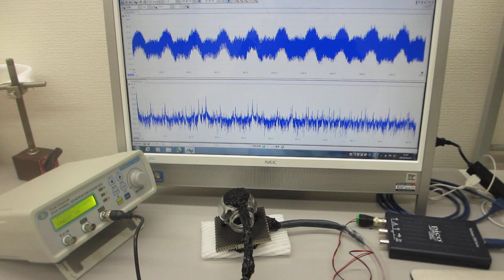超音波発振制御プローブによる、表面弾性波を利用した、超音波制御実験（オリジナル超音波システムの開発技術）